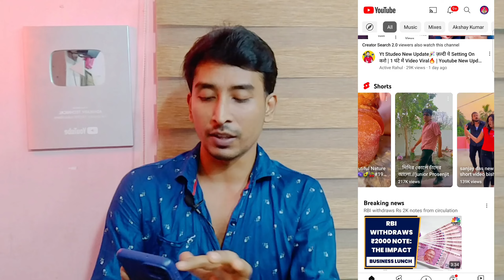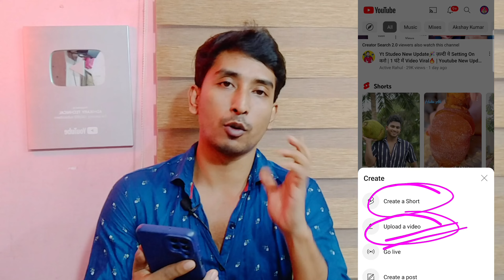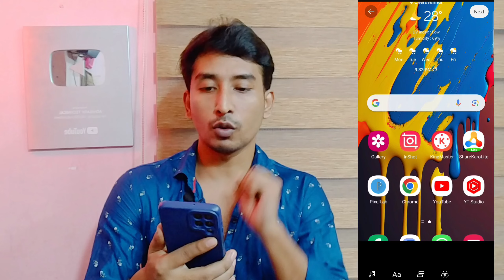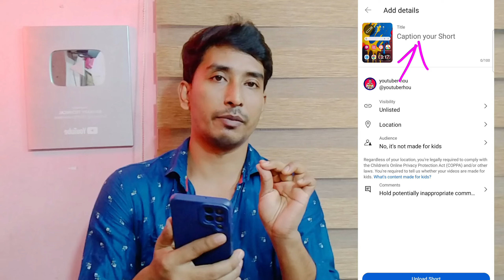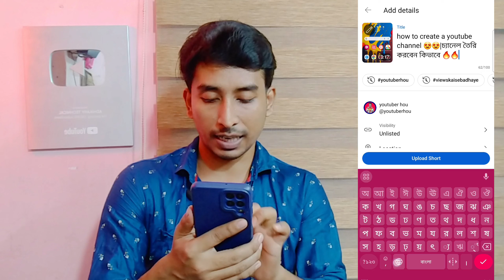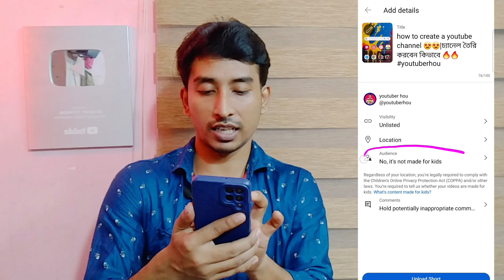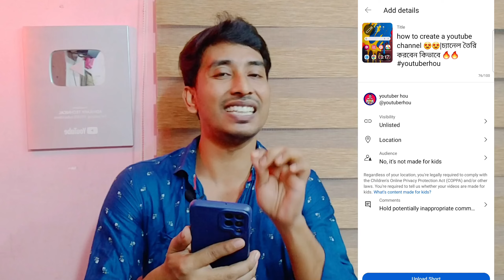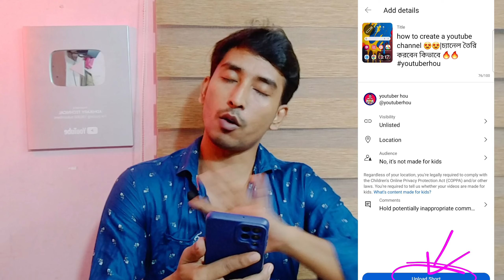🔴 শর্ট ভিডিও ভাইরাল করবেন কিভাবে 🚀🚀||how to upload properly short video on youtube 2023 bangla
how to upload properly short video on youtube 2023 bangla |ইউটিউব শর্ট ভিডিও কিভাবে আপলোড করে|

Right Way to Upload Youtube Short Video। How to Upload Shorts Video on Youtube 2023

How To Upload Youtube Shorts From Mobile 2023 Bangla | Make Money From Youtube Shorts

Youtube Shorts Viral करे, सिर्फ 2 मिनट में | How To Viral Short Video On YouTube | Short Video Viral

📢1घंटे में Shorts Viral🥳 Short Video Upload Karne ka Sahi Tarika | Video Upload karne ka sahi Tarika

kivabe short video upload korbo
short video
shorts
how to upload shorts video on youtube..
short upload kaise kare
short video kivabe upload korbo
shorts upload kaise kare
shorts video upload

youtube a short video upload korbo kivabe
youtube short video upload 2023
shorts video upload on youtube
kivabe youtube shorts video upload korbo
how to upload youtube shorts  video
how to upload short videos on youtube 2023
how to youtube shirt video upload
how to upload short video on youtube
youtube upload short video